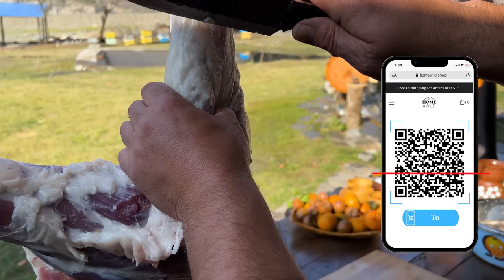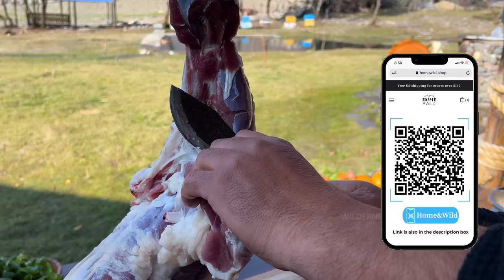Stuffed Stomach Boiled in a Cauldron! Such Minced Meat is made Only in the Village